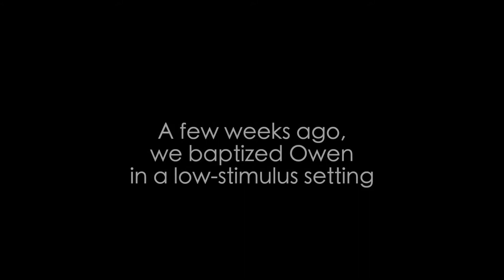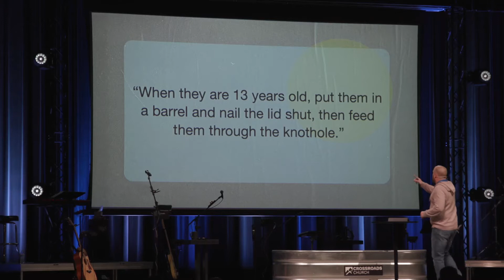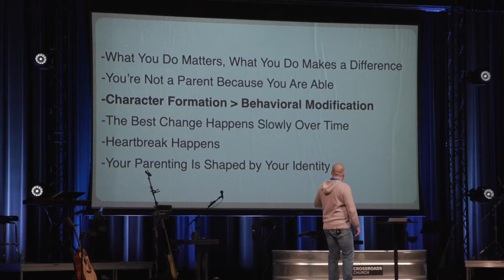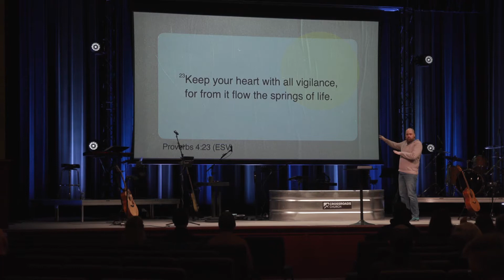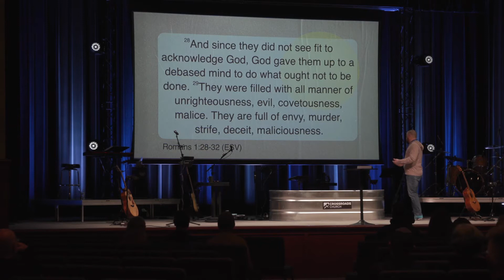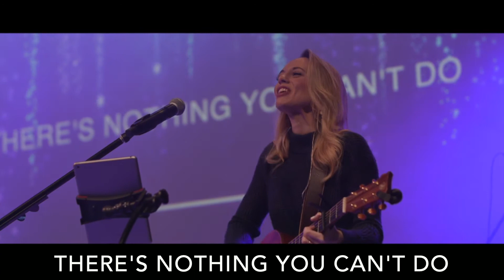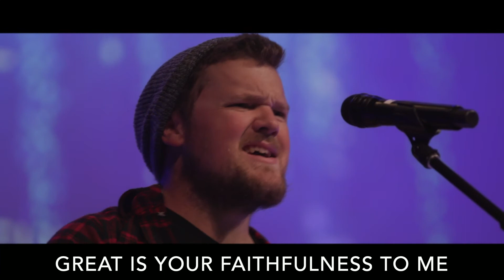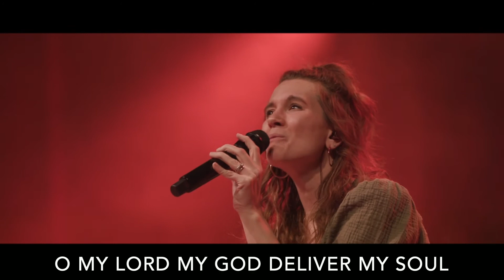6 TRUTHS EVERY PARENT NEEDS TO KNOW - Truth #3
In Truth #3, we discover that character formation is more important than behavior modification. As a parent you are never, ever just dealing with the words and actions of your children - regardless of their age. You are always dealing with what controls their behavior.

0:00 Greeting
1:20 Baptisms: Brylei & Owen McLaughlin
6:00 Message
37:10 Prayer
38:57 Communion
39:52 Worship: Promises, Deliver My Soul - Psalm 116, Holy Spirit Come
54:34 Connection
6 TRUTHS EVERY PARENT NEEDS TO KNOW (Pt 3)
Character Formation Over Behavior Modification
Pastor Matt Manning
Rom 1:25, 28-32